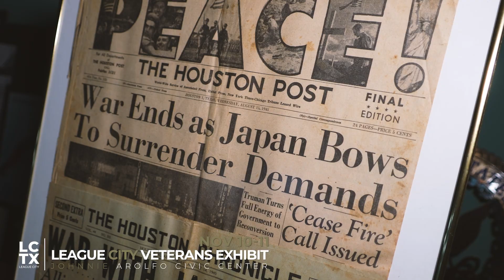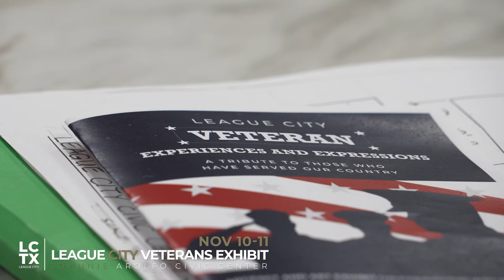League City Veterans Exhibition Nov 10-11 2024